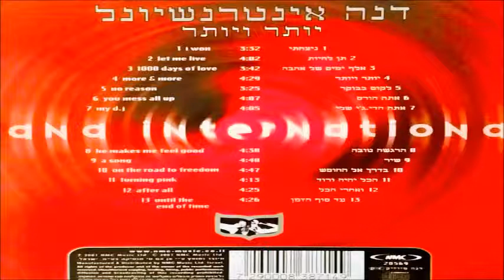דנה אינטרנשיונל - אני נצחתי (2001)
דנה אינטרנשיונל - אני ניצחתי
מתוך האלבום - יותר ויותר  (2001)